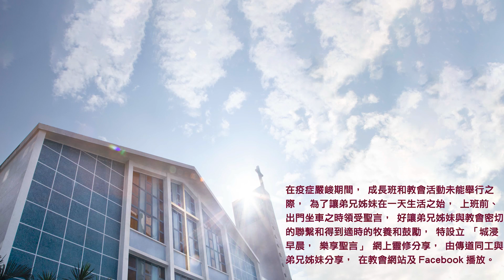20220303城浸早晨，樂享聖言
分享：陳淳傳道
經文：馬太福音6章1-18節